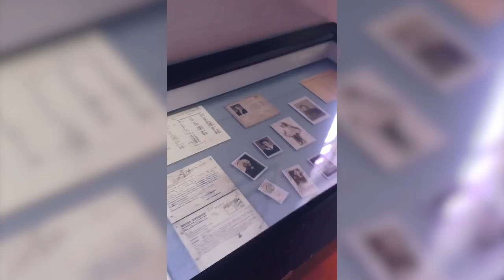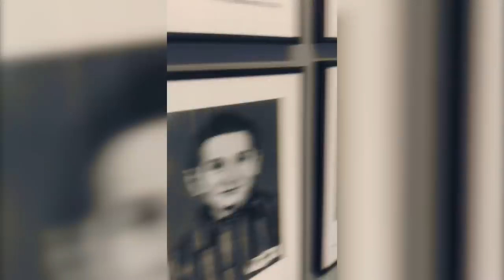قمت بزيارة معسكرات الاعتقال لليهود | VLOG | Youssef El Hirnou